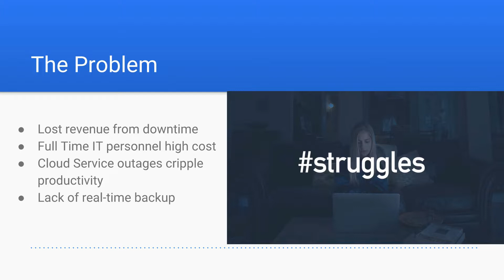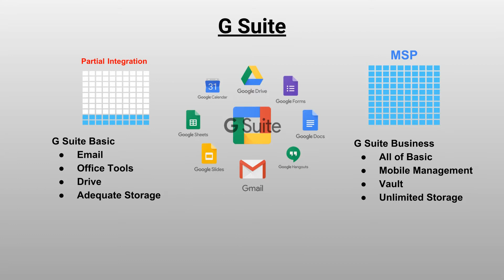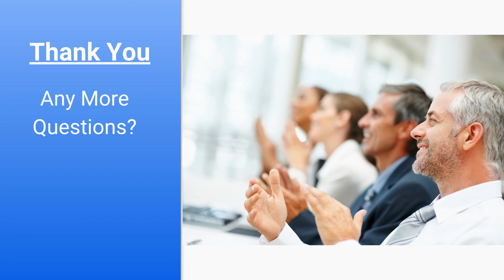TSI : Managed Services Provider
At TSI we strive to provide an Enterprise Level Solution For Any Size Business!